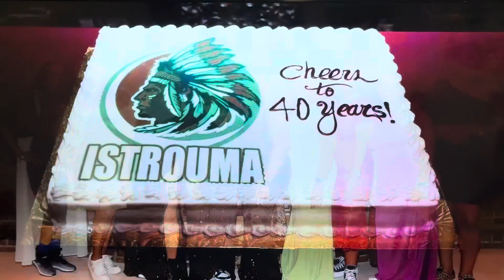Istrouma High School Class of 84 (40 year Class ￼Reunion) A Three Day Event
Istrouma High School Class of 84 Reunion